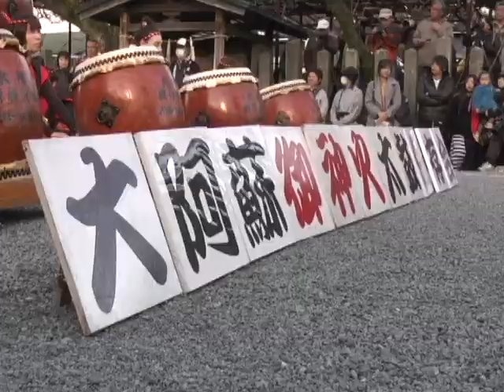阿蘇神社火振り神事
阿蘇神社で火振り神事が行われ参道には幾重にも火の輪ができていました。